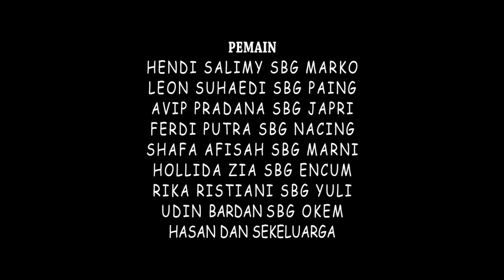Maaf-maafan di Lebaran - Eps 2 (Parah Bener The Series)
Minal aidin walfaidzin.. maaf lahir dan batin